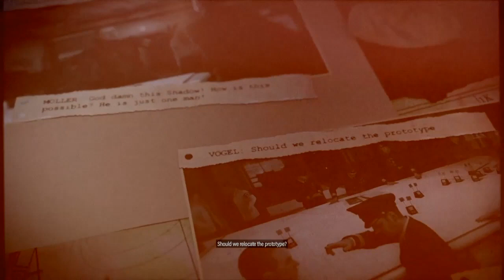Sniper Elite V (France) - War Factory - Factory Disabled!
Walkthrough of Sniper Elite 5 (France) Campaign! Mission 4 - War Factory (Part Two) Factory Disabled! Recorded on PS4 with editing completed on PlayStation share factory.

Sniper Elite 5 takes place following the events of Sniper Elite 4 in the year 1944, a year before Sniper Elite V2. SOE sniper Karl Fairburne is attached to an Army Ranger battalion in advance of Operation Overlord to assist with securing a beachhead and the village of Colline-Sur-Mer to help give the Americans a foothold and landing point in France. Upon arrival in the village and rendezvousing with resistance contact Charlie Barton, the Americans' submarine is destroyed and Charlie informs Karl that most of the group's contacts have been killed by units led by Obergruppenführer Abelard Möller after discovering information on his involvement in coordinating "Operation Kraken". Fellow contact Marie Chevalier informs the pair that Möller is occupying a nearby chateau and leaving to investigate. After breaking in and securing information on "Kraken" from the chateau and a high-ranking meeting taking place at the cathedral Beaumont-Saint-Denis, Möller becomes aware of Fairburne's involvement and his prior notoriety of disrupting high-profile Nazi projects.